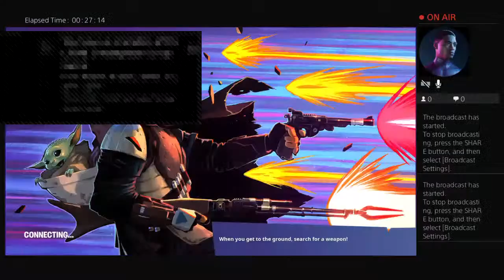Bo and solo